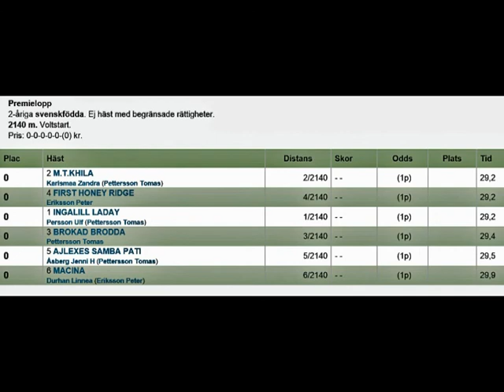Bollnastravet 140727 Premie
Premielopp Bollnästravet 27 juli 2014